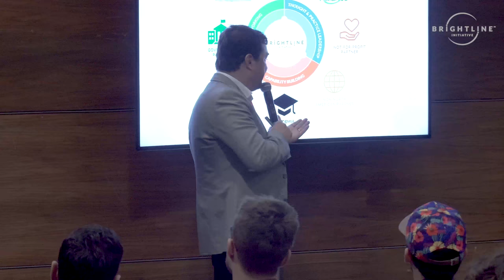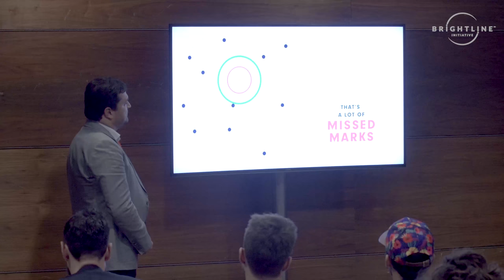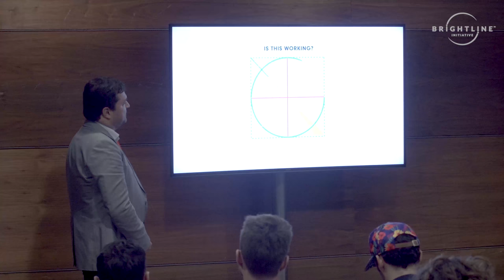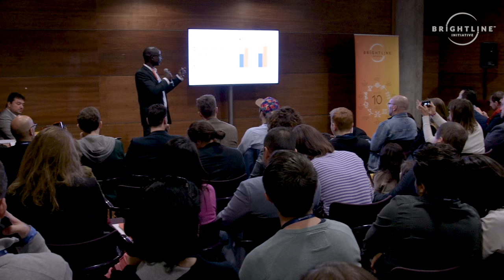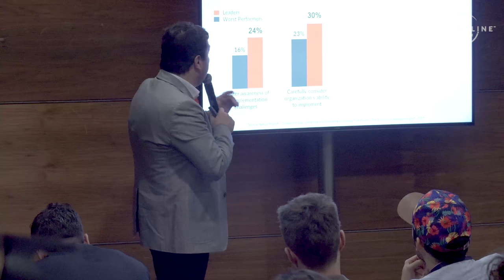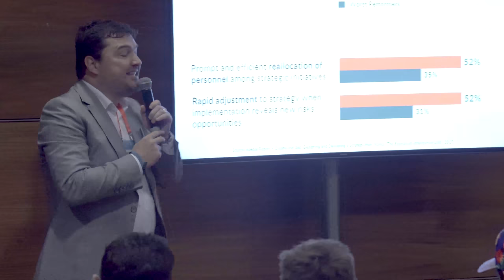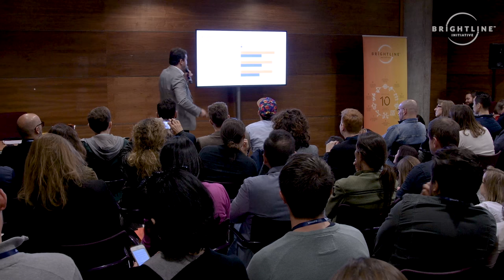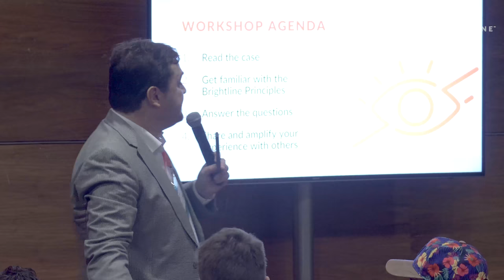Why Great Ideas Fail and How to Make Sure They Don't – Brightline's Workshop at Web Summit 2017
At the Brightline workshops in the 2017 Web Summit, over 200 people were exploring how to make great ideas into reality. Workshop participants discovered the Brightline 10 Brightline principles and how it might help organizations bridge the costly and wasteful gap between strategy design and delivery.